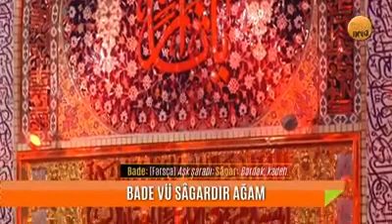Ya Hüseyin (altyazılı)